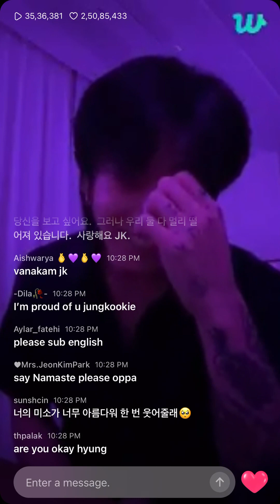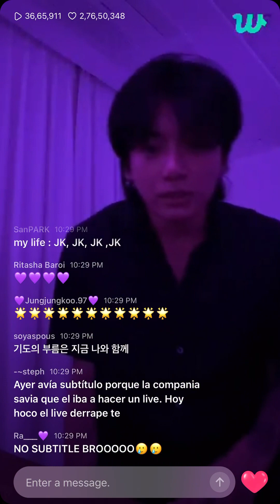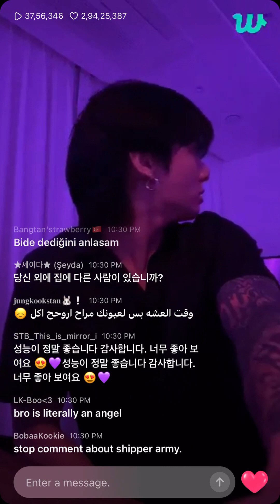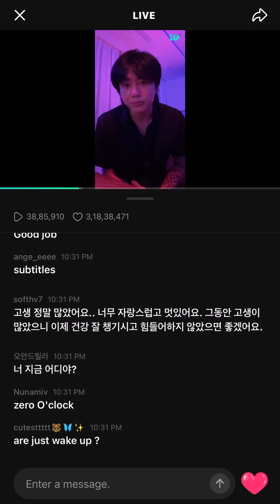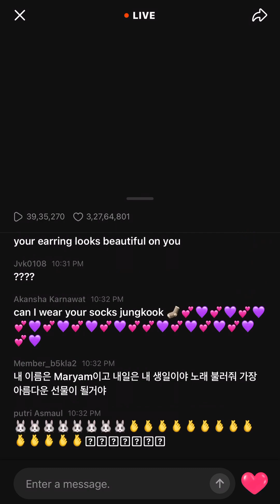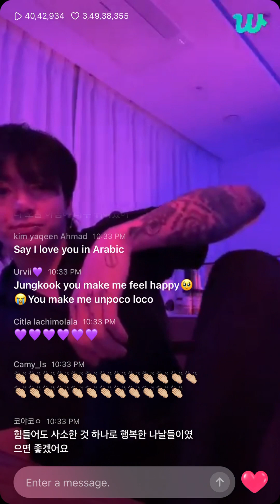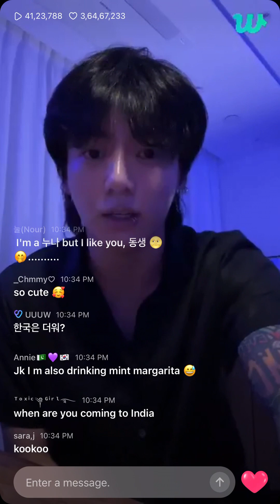[SUB] JUNGKOOK WEVERSE LIVE (31.07.23) | JUNGKOOK LIVE VIDEO💜🔥jklive